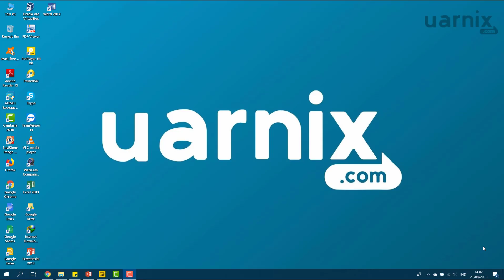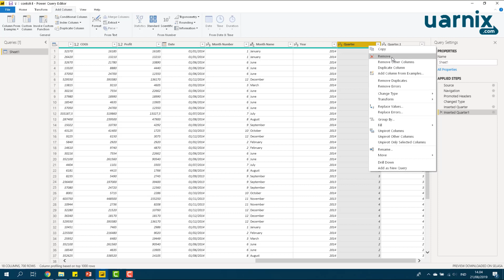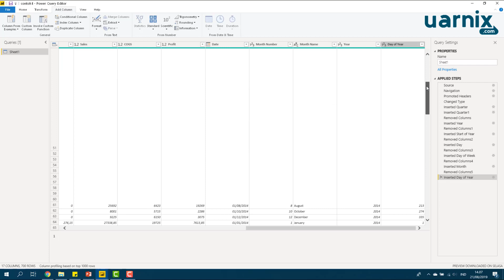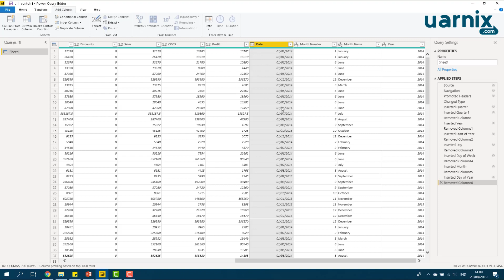Microsoft Power BI - Menambahkan Kolom Berformat Tanggal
Microsoft Power BI adalah tool yang digunakan untuk menganalisis data, visualisasi data dan menyajikan data ke dalam berbagai bentuk laporan. Pada kelas ini kita akan belajar menjadi data analis pemula untuk mengubah data mentah menjadi informasi dan pengetahuan yang berguna.